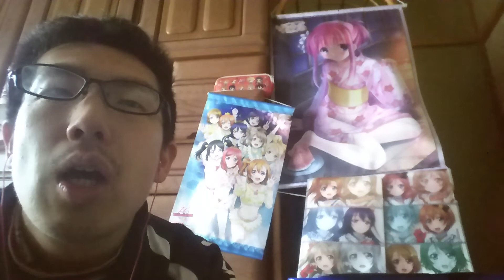(バンドリ)「Determination Symphony」を歌ってみた(Roselia)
BanG Dream! 2nd season 9話挿入歌
歌手:Roselia(湊友希那（相羽あいな）、氷川紗夜（工藤晴香）、今井リサ（中島由貴）、宇田川あこ（櫻川めぐ）、白金燐子（志崎樺音))